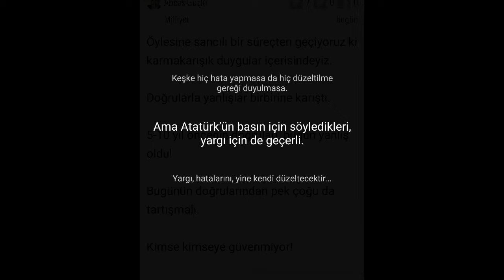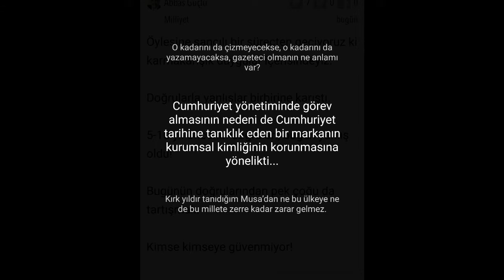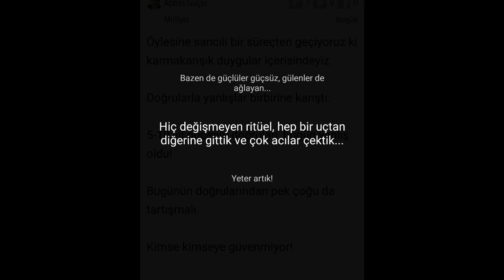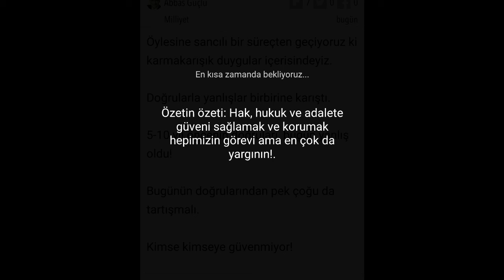Abbas Güçlü - Hak, hukuk, adalet dün, bugün ve yarın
7 Şubat 2017 - Milliyet Gazetesi